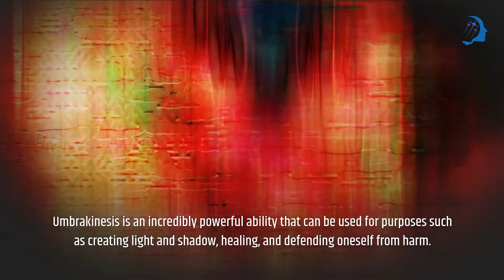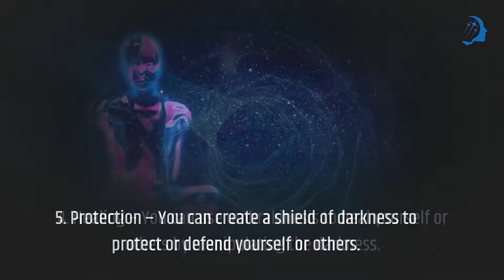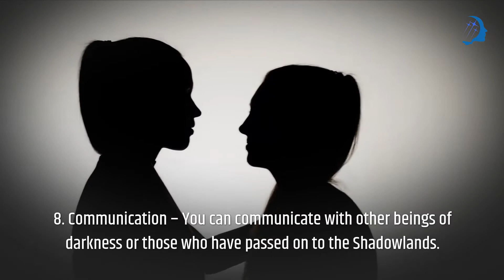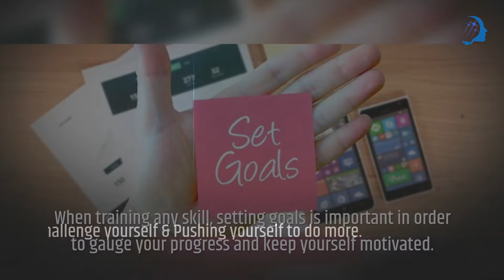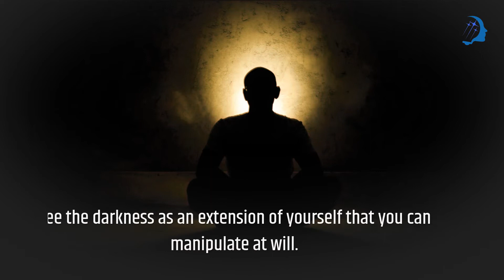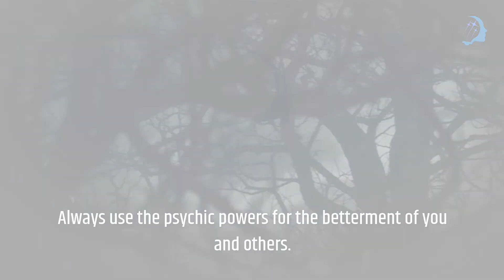Umbrakinesis Power - Mind Power to Control Darkness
Umbrakinesis is the mind power to control darkness. It comes from the Ancient Egyptian word “Umbrac” which translates as “umbra”, meaning shadow or dark. and "Kine", which means "movement".

Umbrakinesis is the mental manipulation or control of astral/etheric forces, hypothetically able to move matter with only thought. You can learn all the secrets of mind power on how to control or manipulate darkness.

Power of Umbrakinesis can range from the simple act of making a shadow darker, or even creating total darkness. This power can actually control light and darkness.

I'm going to tell you how to use the power of darkness to control your surroundings. Darkness is one of the most powerful forces on earth, and in this video I'll explain what it is, some tips, benefits and how you can learn it and use it for good.